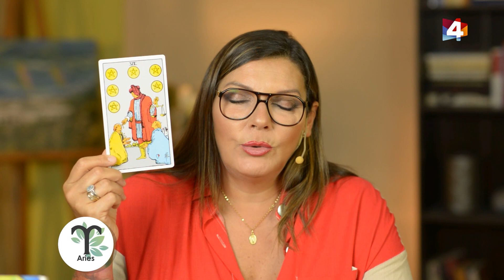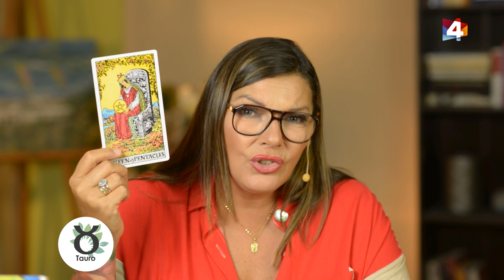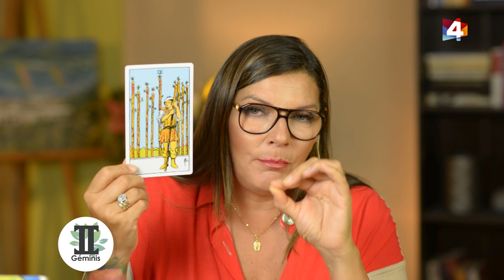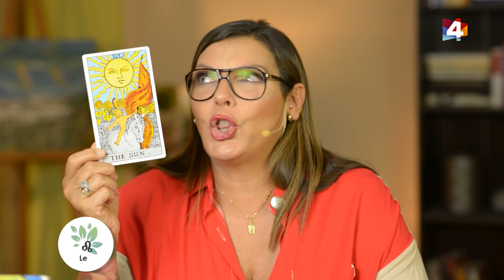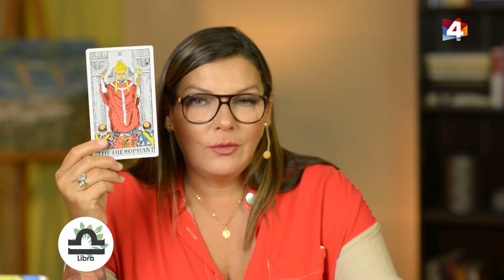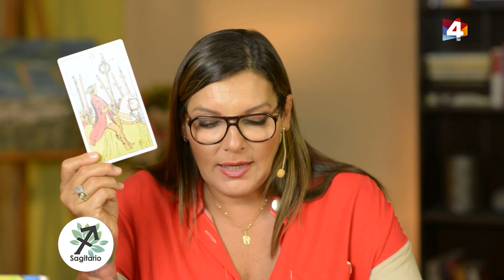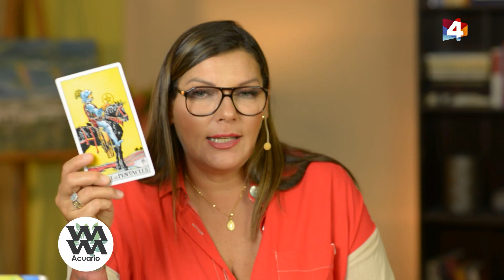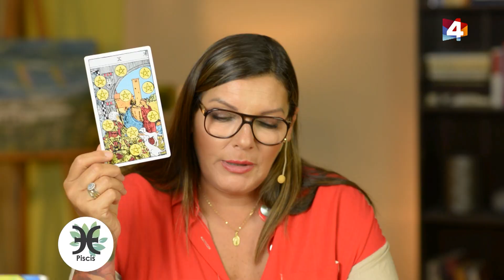Bien con Lourdes - Horóscopo matutino 30 de Marzo